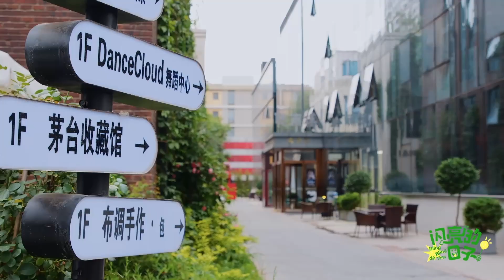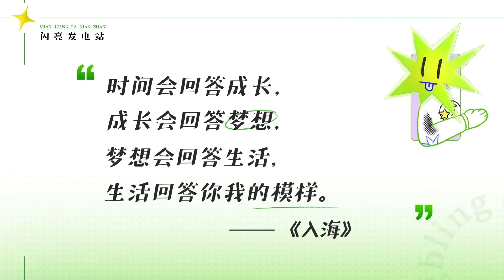《閃亮的日子》ep99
閃亮的日子第二番